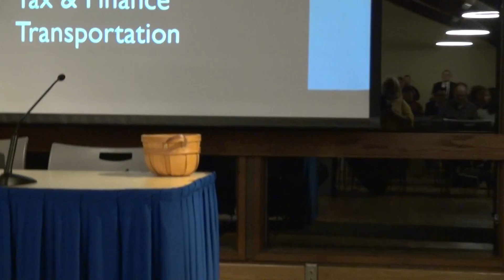cop sucker at town hall meeting